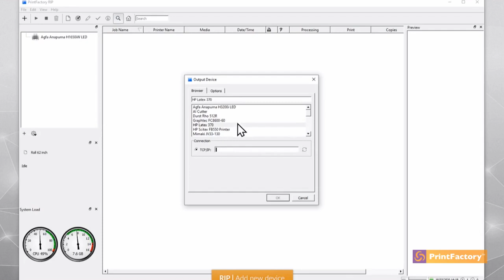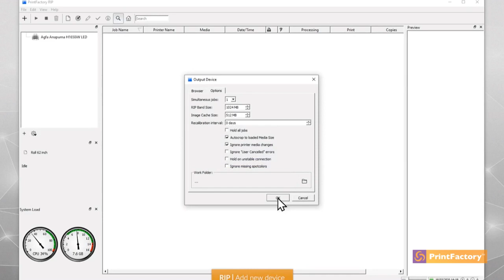PrintFactory How to: Add a New Device to the RIP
In this video you will learn how to add a new printer or cutter to your RIP device list.